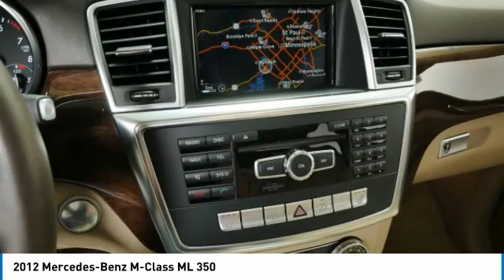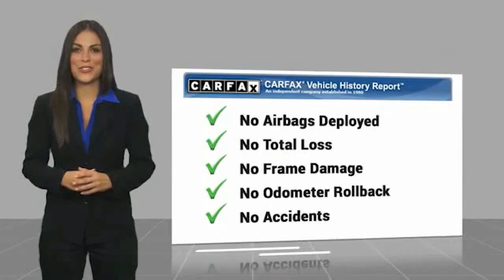2012 Mercedes-Benz M-Class ML 350 Minnetonka Minneapolis Wayzata,MN 75867A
Sears Imports
13500 Wayzata Blvd

Recent Arrival! Odometer is 52521 miles below market average! Clean CARFAX.brbrbrAwards:br  * 2012 IIHS Top Safety Pick 2012 Mercedes-Benz M-Class ML 350 4MATIC